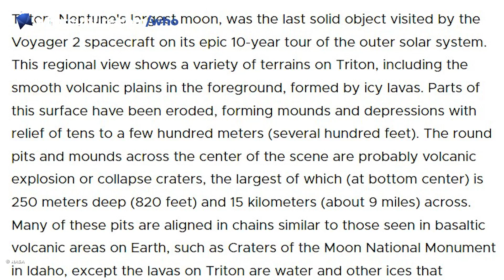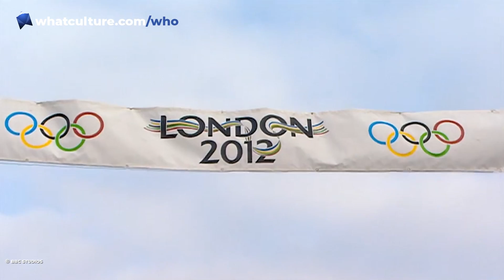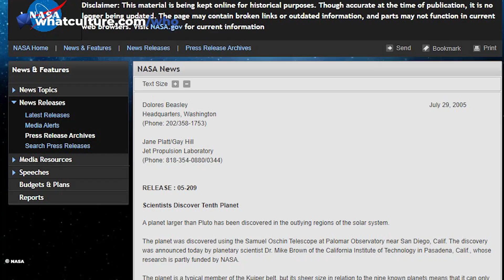10 Times Doctor Who Accidentally Predicted Our Future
Quorn. NFTs. Overreliance on computer systems. Doctor Who has been way ahead of its time on more than one occasion...